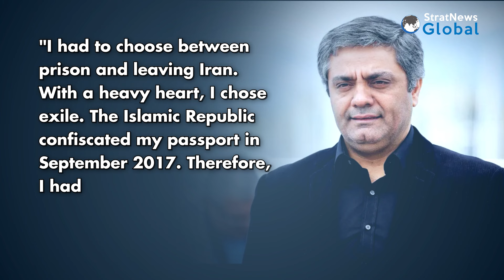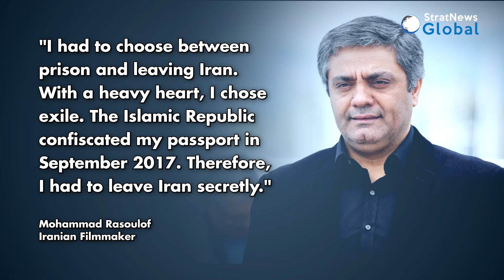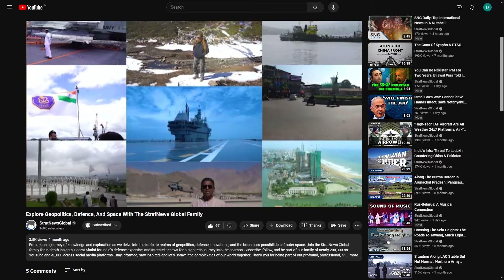Filmmaker Mohammad Rasoulof Flees Iran After Flogging Sentence And 8 Year Jail Term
Mohammad Rasoulof, an award-winning filmmaker from Iran, has fled the country after he was sentenced to eight years in prison and a flogging punishment on national security charges. He was convicted for 'collusion with intention of committing a crime against the country's security.'

In 2017, when he walked the red carpet at Cannes and picked up the award in 'Un Certain Regard' category for his film 'A Man of Integrity', he had said, "I love Iran, but it's like an alcoholic father to me, sometimes it hits me." Years later, what this Iranian filmmaker said on the Cannes red carpet has come true.

He is currently in Europe at an undisclosed location.

PRESSURE TO WITHDRAW FILM FROM CANNES

He was under pressure from Iranian authorities to withdraw his latest film, The Seed of the Sacred Fig, which is scheduled to premiere at the Cannes Film Festival. In a statement he released, Rasoulof wrote, "I had to choose between prison and leaving Iran. With a heavy heart, I chose exile. The Islamic Republic confiscated my passport in September 2017. Therefore, I had to leave Iran secretly." He criticized the scope and intensity of repression by Iranian authorities and called for the world cinema community to stand by filmmakers facing censorship and defend freedom of speech.

BRUSH WITH IRAN'S REGIME SINCE 2017

Rasoulof's passport was confiscated in 2017 and he had been banned from leaving Iran since then.

He has done jail time before from July 2022 to February 2023 before he was released early due to amnesty given to thousands of prisoners following widespread protests.

Soon after his release, he was told there was a fresh case against him for his 2020 film There is No Evil, which won the Golden Bear at the Berlin International Film Festival.

His films like Manuscripts Don't Burn, A Man of Integrity, There is No Evil, are all critiques of living under a repressive regime.

'FROM TODAY, I RESIDE IN CULTURAL IRAN'

Even as he was forced into exile, he posted a last video from the snowy mountains of Iran with this powerful message, "If you think you control the borders of Iran, you are dreaming. From today, I reside in cultural Iran, a boundless land built by millions of Iranians with an ancient history and culture in every corner of the world. And they eagerly await to bury you and your regime of darkness in the depths of history. Then, like a phoenix, a new life will begin from that soil."

After his secret escape from Iran now, there is hope he may turn up this year at the Cannes Film Festival where his latest work is in contention for the Palme D'Or and his film premieres on May 24, 2024.

Item ID:                         4FF2GNB
Author Username:                 boomopera
Licensee:                        SNI Wire
Registered Project Name:         daily news 24-02
License Date:                    May 14th, 2024